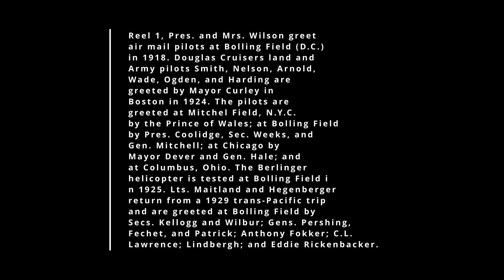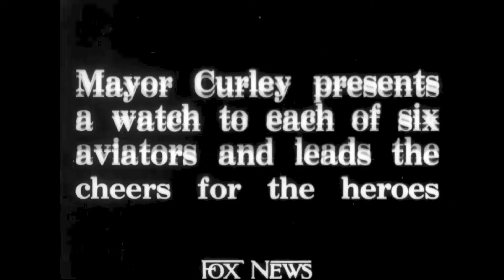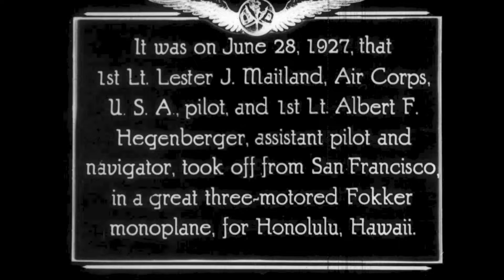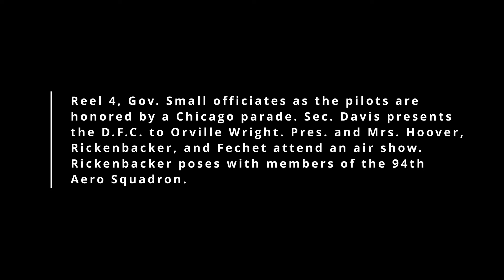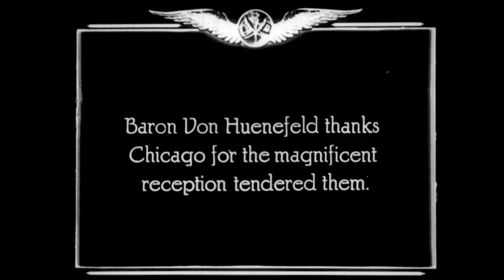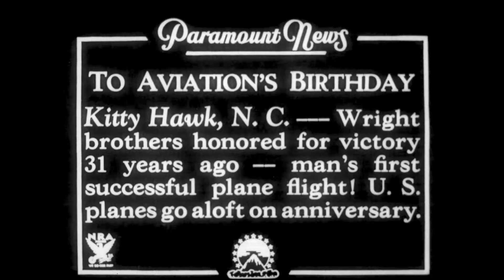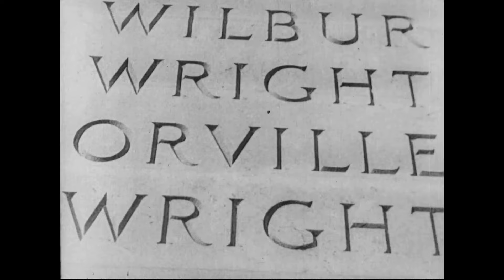Lindbergh, Ace Rickenbacker, VIP's 1920s Actual Footage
Reel 1, Pres. and Mrs. Wilson greet air mail pilots at Bolling Field (D.C.) in 1918. Douglas Cruisers land and Army pilots Smith, Nelson, Arnold, Wade, Ogden, and Harding are greeted by Mayor Curley in Boston in 1924. The pilots are greeted at Mitchel Field, N.Y.C. by the Prince of Wales; at Bolling Field by Pres. Coolidge, Sec. Weeks, and Gen. Mitchell; at Chicago by Mayor Dever and Gen. Hale; and at Columbus, Ohio. The Berlinger helicopter is tested at Bolling Field in 1925. Lts. Maitland and Hegenberger return from a 1929 trans-Pacific trip and are greeted at Bolling Field by Secs. Kellogg and Wilbur; Gens. Pershing, Fechet, and Patrick; Anthony Fokker; C.L. Lawrence; Lindbergh; and Eddie Rickenbacker.

 Records of the Office of the Chief Signal Officer

Reel 2, the Memphis docks at Wash., D.C, in 1927; Lindbergh debarks and rides to the Washington Monument with his mother and Postmaster Gen. New. The airship Los Angeles circles overhead. Coolidge and C.E. Hughes give Lindbergh medals. He lands the Spirit of St. Louis at Chicago and speaks at Soldiers Field. Shows Gen. Lassiter and Mayor Thompson. The Spirit of St. Louis departs from Bolling Field for Mexico. Lindbergh and Gens. Graves, Craig, and Cruikshank review troops at Ft. Amador, C.Z.

Reel 3, Gens. Summerall and Fechet greet Mexican flyer Carranza at Bolling Field in 1928. Sec. Davis and Fr. Gen. Thenauld greet French pilots Costes and Lebrix at Bolling Field in 1928. Kellogg, Lindbergh, and Rickenbacker greet the crew of the airplane Bremen at Bolling Field in 1928. Coolidge greets fliers Fitzmaurice, Koehl, and von Huenefeld at the White House. The fliers visit the Capitol and the Tomb of the Unknown Soldier.

Reel 4, Gov. Small officiates as the pilots are honored by a Chicago parade. Sec. Davis presents the D.F.C. to Orville Wright. Pres. and Mrs. Hoover, Rickenbacker, and Fechet attend an air show. Rickenbacker poses with members of the 94th Aero Squadron.